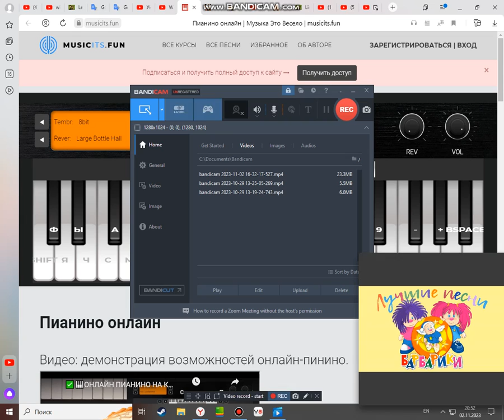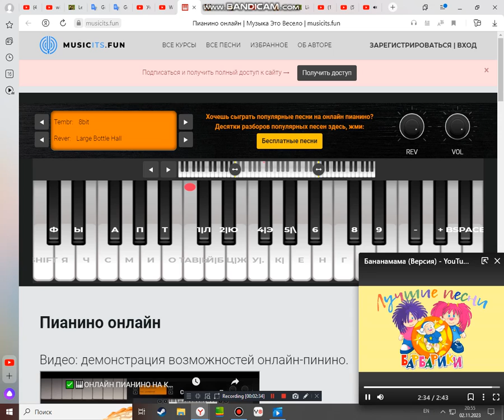Бананамама но 8-бит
If you have requests from ____ But it's 8-bit, i'll make it!